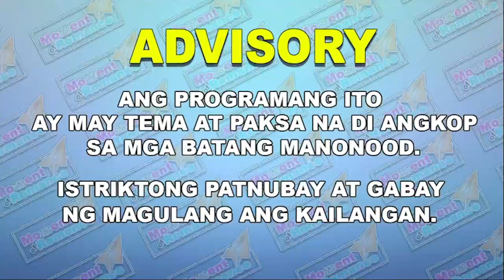KARANASAN SA ABROAD : FULL EPISODE: MOMENT OF ROMANCE